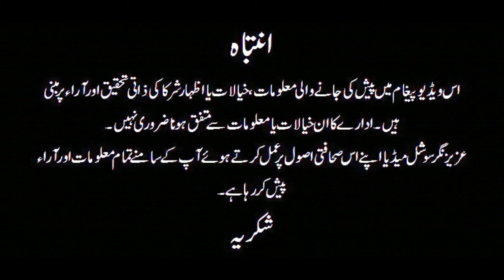Awaz with Shahbaz Khan - Advocate High Court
keeps you updated from District Courts and High court Multan and around the south Punjab. We provide community issues news, credible personalities interviews and reliable opinions, news reviews in Full HD.